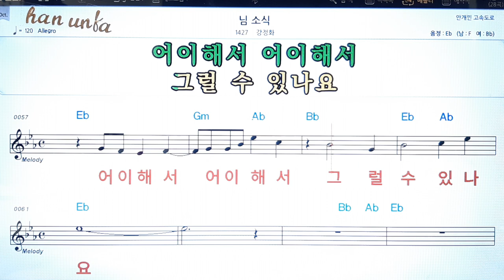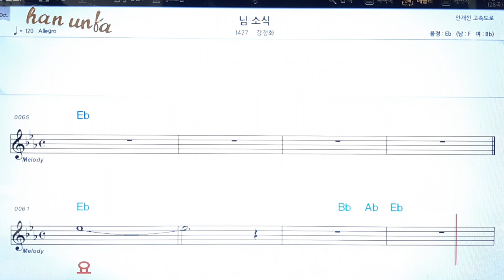님 소식/강정화👍노래 반주, 코드 악보,가라오케💋Karaoke*Sheet Music*Chord*MR